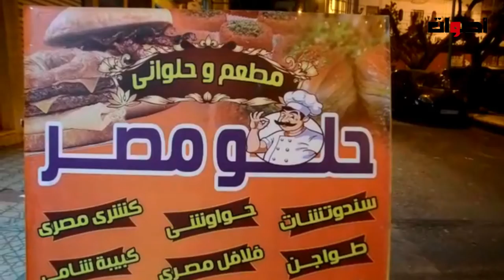صاحب مطعم خاص بالاكلات المصرية يشتكي من مضايقات قد تؤدي بمطعمه للاغلاق